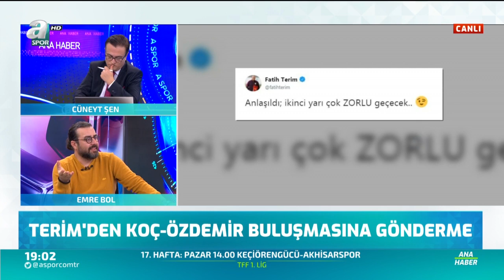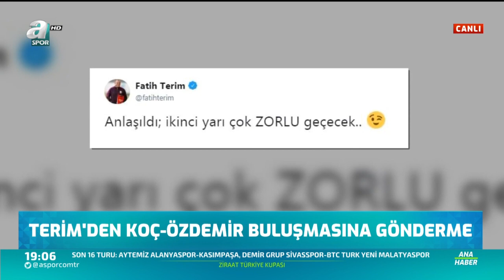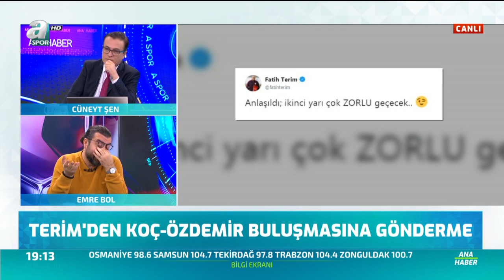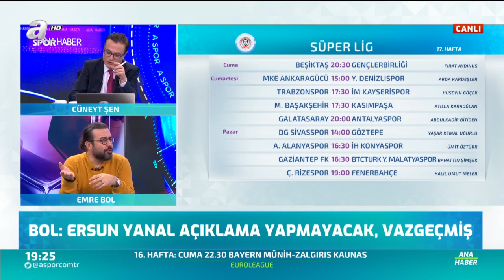Emre Bol: "Fatih Terim Bu Sezon Sadece Algı Yapıyor, Başka Bir Şey Yapmıyor" /Gün Ortası /25.12.2019